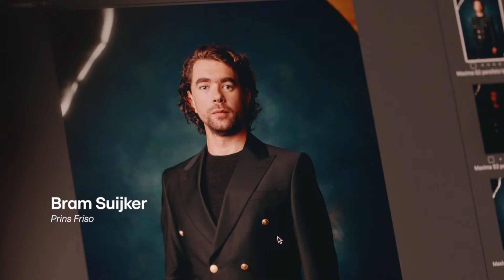Dít zijn de nieuwe acteurs in seizoen 2 van Máxima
Na het succes van het eerste seizoen van ‘Máxima’ verkocht aan meer dan 30 landen, starten binnenkort de opnames van het tweede seizoen. Vier nieuwe acteurs zijn toegevoegd aan de cast. Abbey Hoes kruipt in de huid van Laurentien en Claire Bender vertolkt Mabel. De broers van Koning Willem-Alexander worden gespeeld door Steef de Bot (Constantijn) en Bram Suijker (Friso).